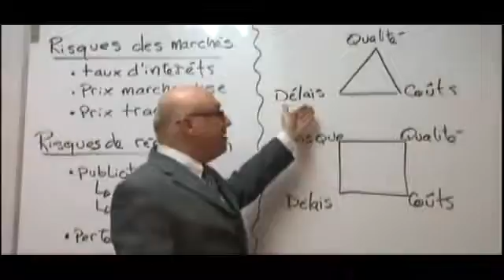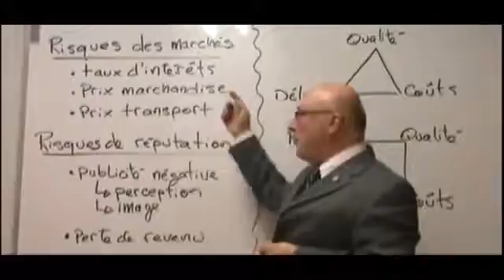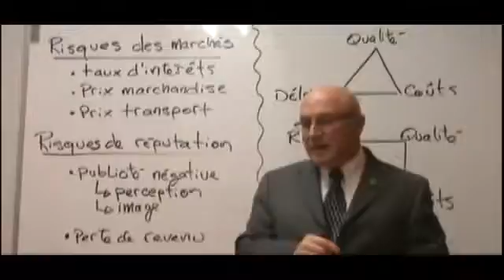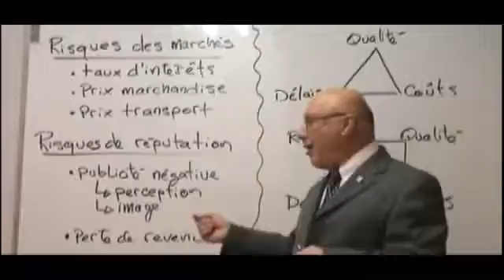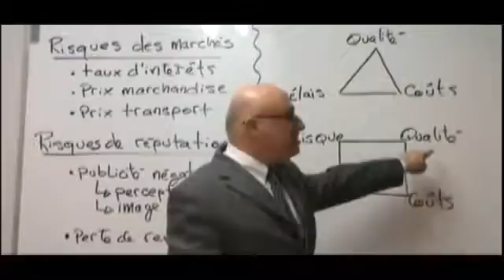3 Gestion des Risques des Marchés et de Réputation en Gestion de Projet 3 7